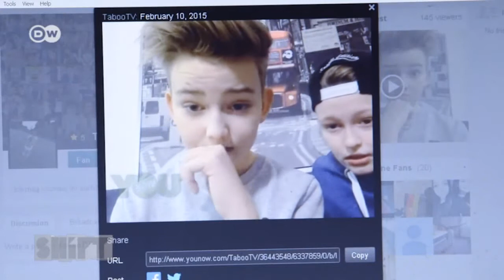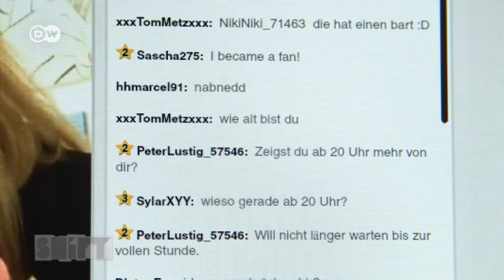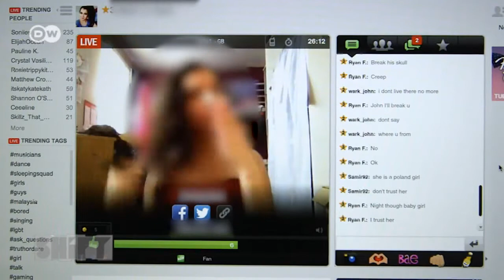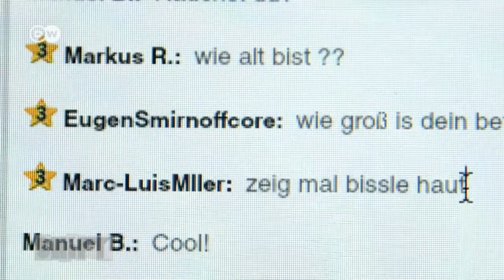YouNow - everyone is online | Shift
The video stream portal YouNow has long been popular among teenagers - particularly in the US and Germany. Users can broadcast live all over the world via webcam and get other users to watch them. A chat function allows them to communicate with their "audience". Many young people and even children give away personal information in the process without being aware of the risks.